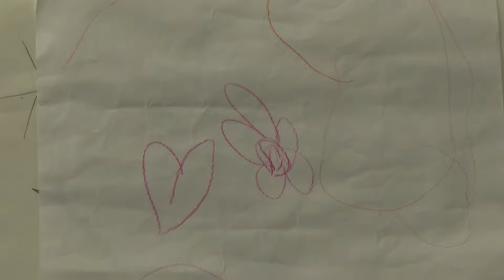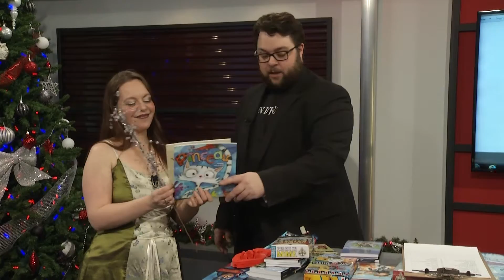La Fée des étoiles